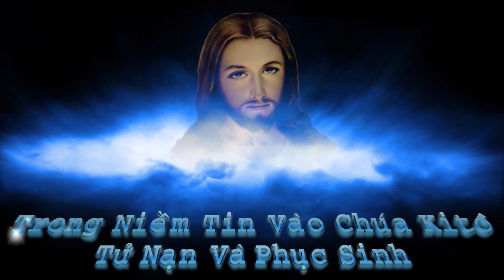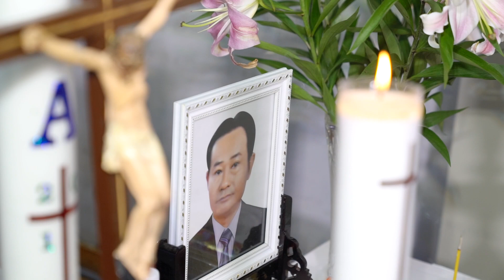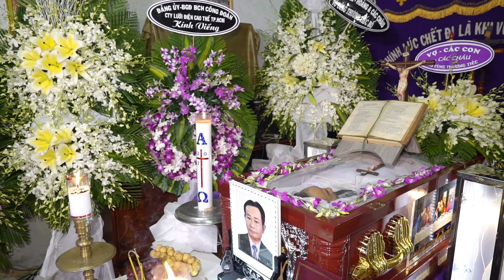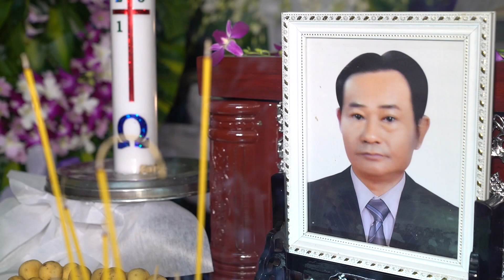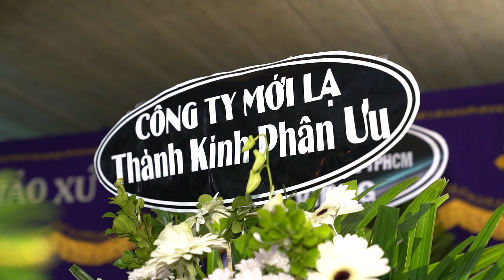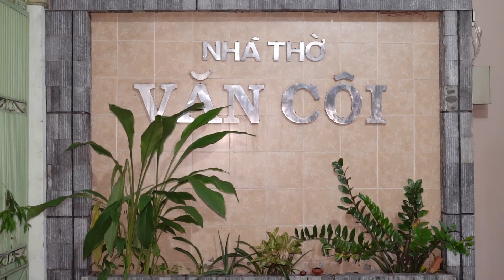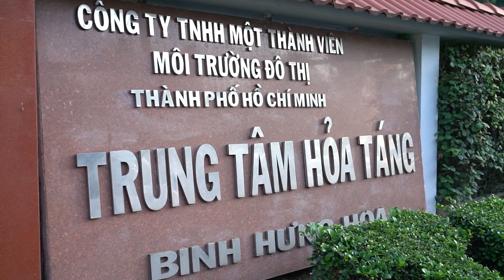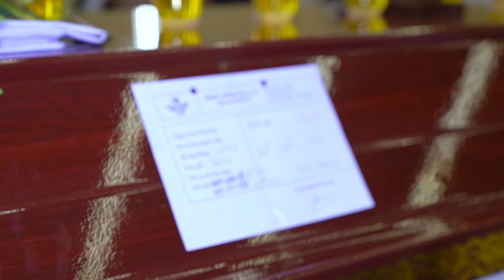The Funeral LE VAN VAN